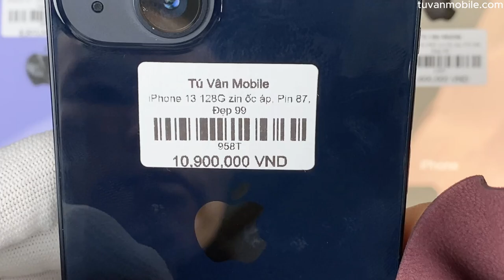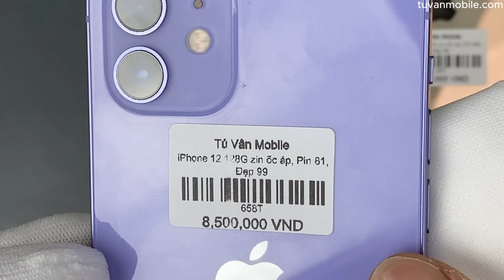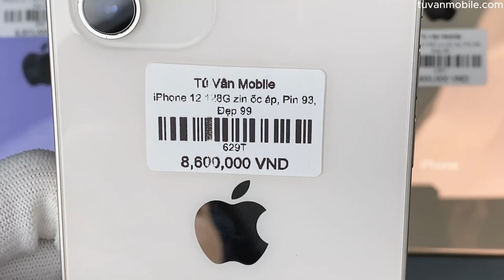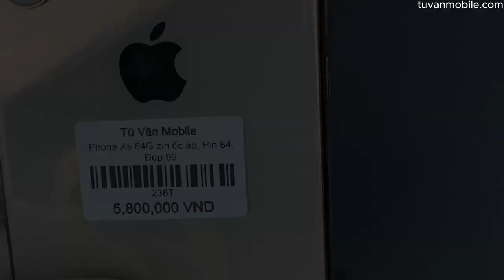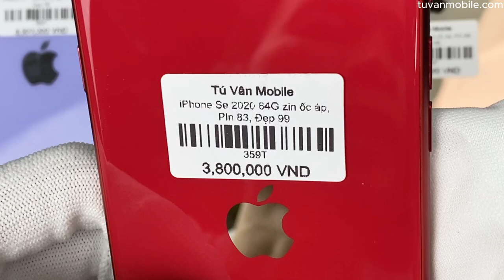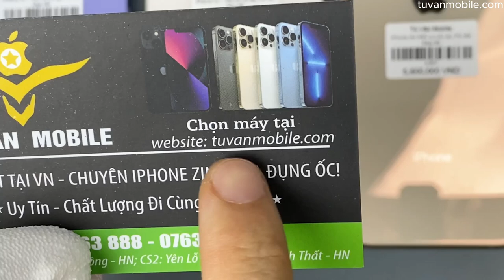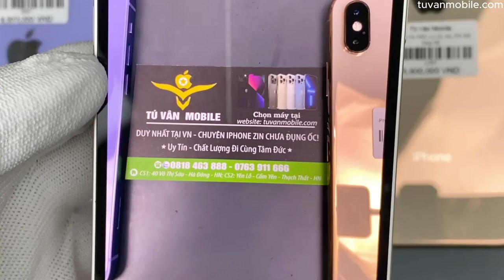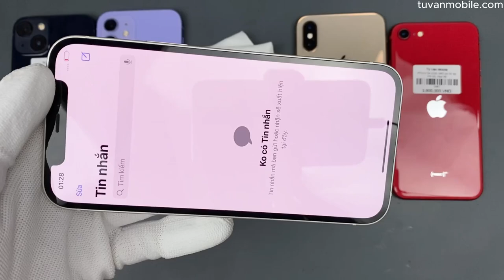List 17/9: iPhone 12 128G zin chưa đụng ốc pin 93, iPhone Xs 256G, iPhone 13, iPhone Se 2020 ...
Các phân đoạn:
00:00 Giới thiệu chi tiết tình trạng và giá máy
06:03 Chính sách bảo hành và chính sách bán hàng
07:23 Thông tin liên hệ
08:31 Phương trâm
08:52 Điểm khác biệt và lợi ích khi mua iPhone zin chưa động ốc
12:37 Độ bền của máy zin chưa đụng ốc
13:30 Vấn đề áp suất chống nước trên iPhone
14:45 Chính sách đặc biệt
  Mức giá trên đã là giá trọn gói và bảo hành trong 12 tháng, nếu không lấy phụ kiện hoặc lấy 1 chế độ bảo hành và bán hàng thấp hơn đều sẽ được trừ tiền trực tiếp vào giá bán

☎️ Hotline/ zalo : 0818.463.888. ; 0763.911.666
-  Địa chỉ:
Cơ sở 1: Số 40 Võ Thị Sáu - Quang Trung - Hà Đông -HN